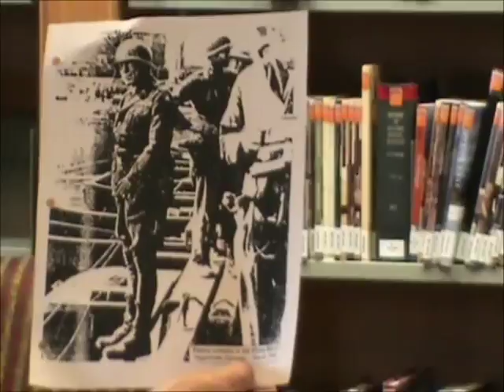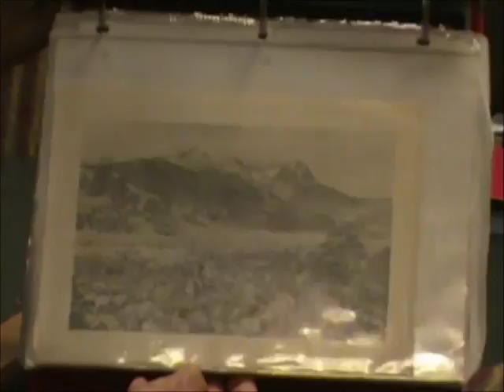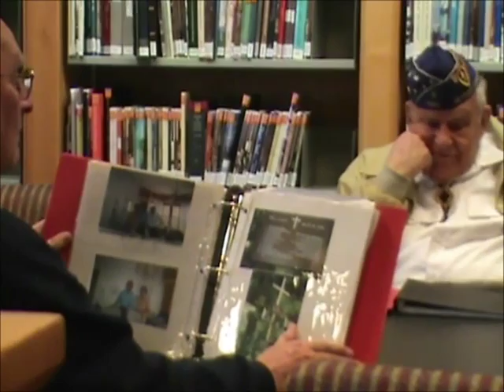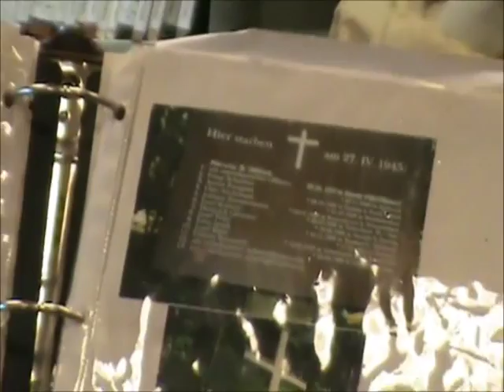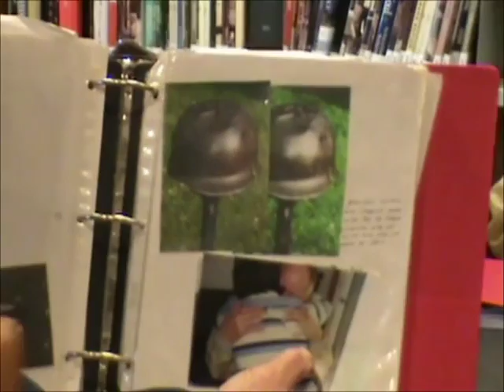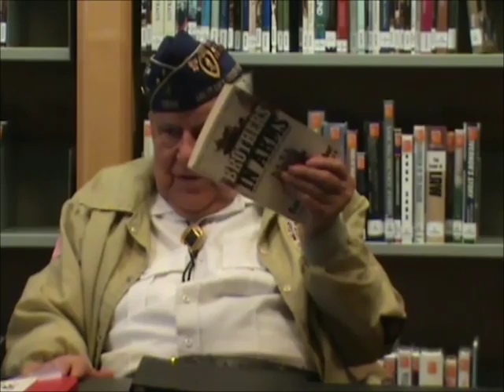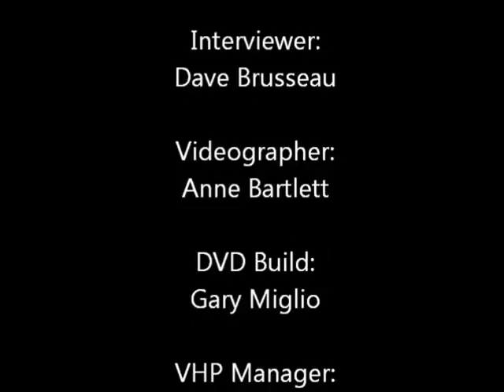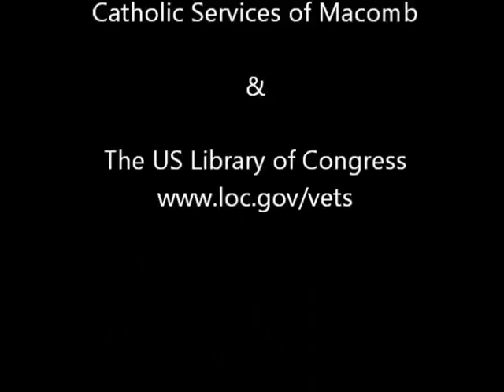Veterans History Project - William Houle